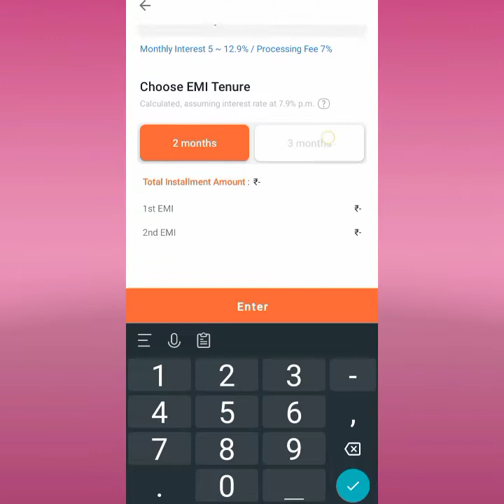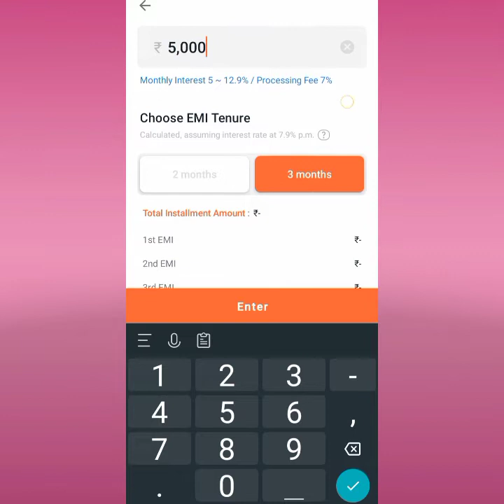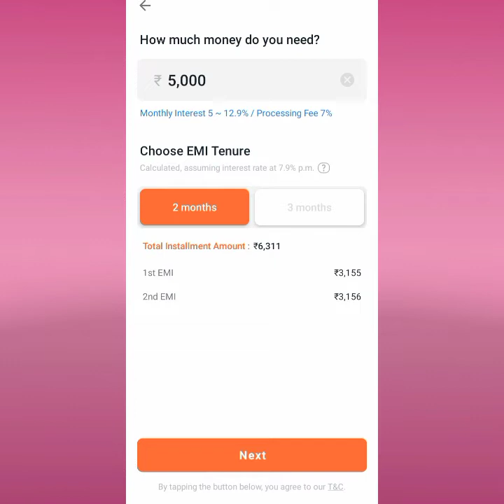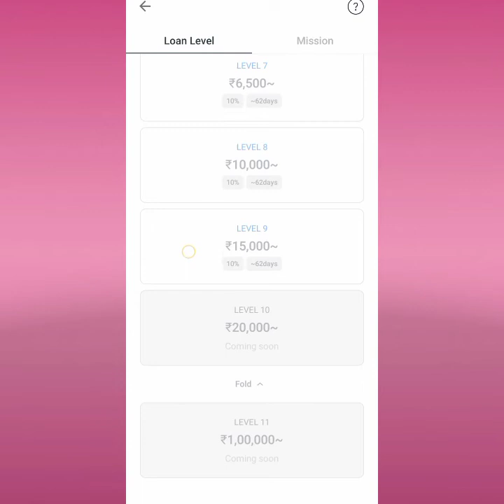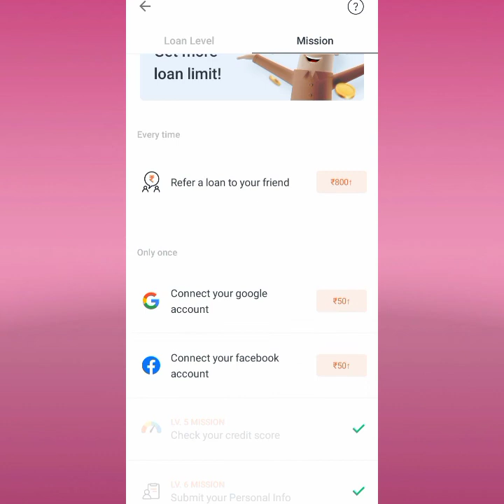50k loan in 5 minutes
50k loan in 5 minutes

loan
pay later